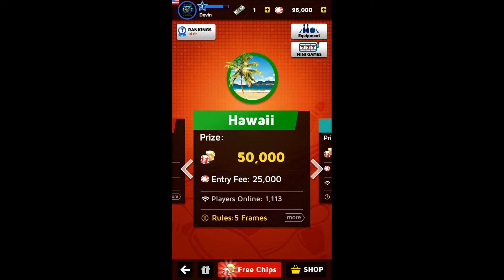Bowling king can't win them all